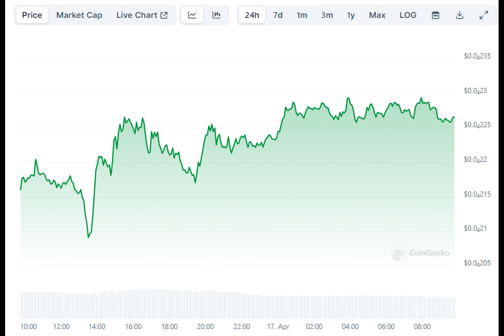Why is the Shiba Inu (SHIB) Price Up Today?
Why did the Shiba Inu crypto jump 6% in one day? Let's dive into the possible reasons behind its impressive surge.